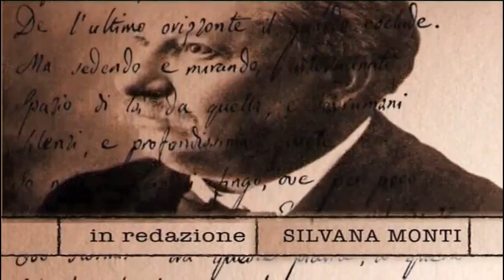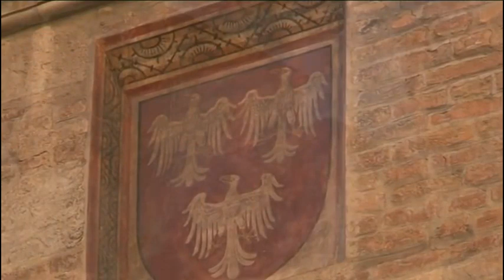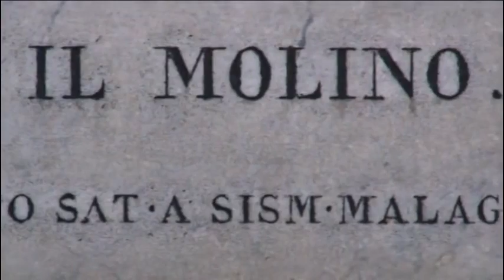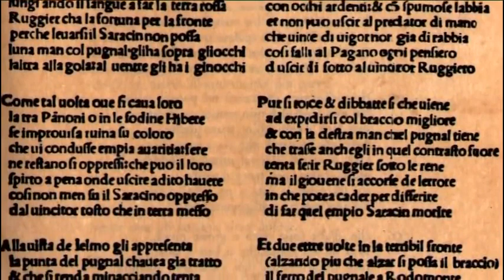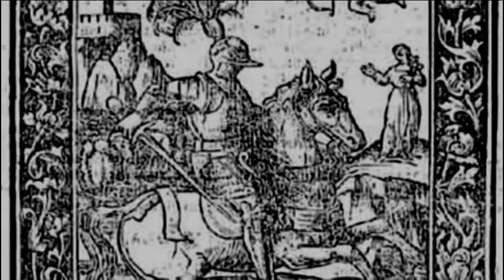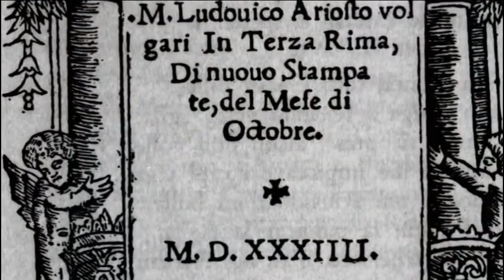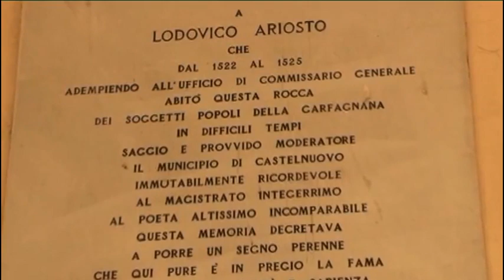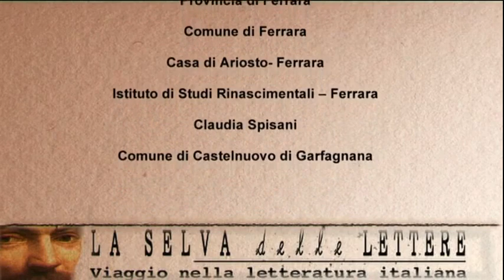Ludovico Ariosto - LA SELVA DELLE LETTERE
Pupi e Antonio Avati presentano
Un programma DUEA FILM, TV 2000
*La selva delle lettere, viaggio nella letteratura italiana*
Testi e regia di LUIGI BONESCHI
A cura di MARIA ZOLA
In redazione SILVANA MONTI
fotografia WILLY TONNA
operatore MASSIMO LENZI
montaggio DAVIDE RICCHIUTI
un programma di PUPI AVATI

Sono intervenuti nel programma
ELIO PECORA Poeta - critico letterario
ADRIANO CORRADINI storico di Albinea
ROBERTO PAZZI scrittore
ATTILIO MARCHESINI musei civici Reggio Emilia
GIANNI VENTURI Storico della letteratura. Istituto di Studi Rinascimentali - Ferrara
LUIGI BONESCHI
GIUSEPPE ANCESCHI Centro studi Boiardo - Scandiano
PIERO FLORIANI Storico della letteratura - Università di Pisa

Ha letto Ariosto UMBERTO BORTOLANI
Voce narrante LUIGI BONESCHI
Superivisone al montaggio IVAN ZUCCON
Sigla e grafica STUDIO INTERZONA

SI RINGRAZIANO
Provincia di Reggio Emilia
COmune di Reggio Emilia
Musei Civici di Reggio Emilia
Elisabetta Farioli, Direttore Musei Civici di Reggio Emilia
Biblioteca comunale di Canossa
Chiara Panciroli
Pro Loco di Albinea
COmune di Scandiano
Centro Studi Matteo MAria Boiardo - Scandiano
Lorena Mammi, Monica Campiroli
Provincia di Ferrara
COmune di Ferrara
Casa di Ariosto - Ferrara
Istituto Studi Rinascimentali Ferrara
Claudia Spisani
Comune di Castelnuovo di Garfagnana